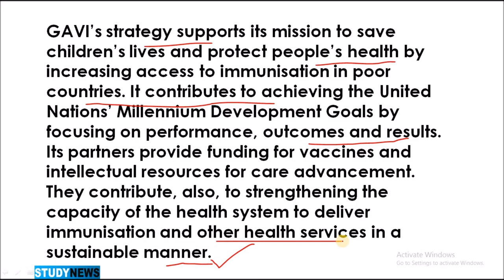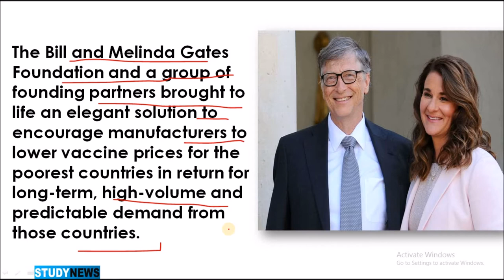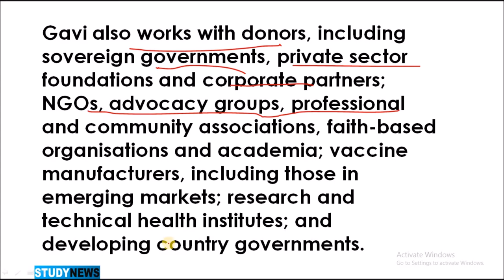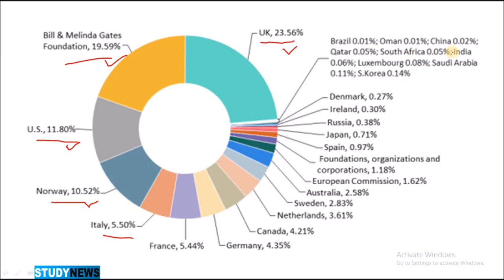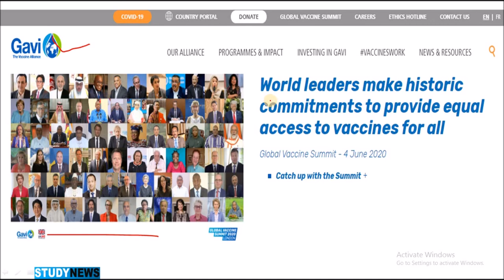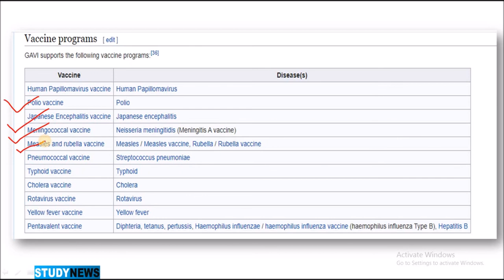Global Vaccine Summit 2020, Gavi Vaccine Alliance.ग्लोबल वैक्सीन समिट 2020, गेवी वैक्सीन एलायंस।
GAVI’s strategy supports its mission to save children’s lives and protect people’s health by increasing access to immunisation in poor countries. It contributes to achieving the United Nations’ Millennium Development Goals by focusing on performance, outcomes and results. Its partners provide funding for vaccines and intellectual resources for care advancement. They contribute, also, to strengthening the capacity of the health system to deliver immunisation and other health services in a sustainable manner.
By the late 1990s, the progress of international immunisation programmes was stalling. Nearly 30 million children in developing countries were not fully immunised against deadly diseases, and many others went without any immunisation at all.
At the heart of the challenge was an acute market failure; powerful new vaccines were becoming available, but developing countries simply could not afford most vaccines.
The Bill and Melinda Gates Foundation and a group of founding partners brought to life an elegant solution to encourage manufacturers to lower vaccine prices for the poorest countries in return for long-term, high-volume and predictable demand from those countries.
In 2000, that breakthrough idea became the Global Alliance for Vaccines and Immunisation – today Gavi, the Vaccine Alliance.
Gavi also works with donors, including sovereign governments, private sector foundations and corporate partners; NGOs, advocacy groups, professional and community associations, faith-based organisations and academia; vaccine manufacturers, including those in emerging markets; research and technical health institutes; and developing country governments.
The UK-hosted Global Vaccine Summit heralds a new era of global health cooperation as world leaders show overwhelming commitment to equitable immunisation coverage and global health security in the face of the COVID-19 pandemic.